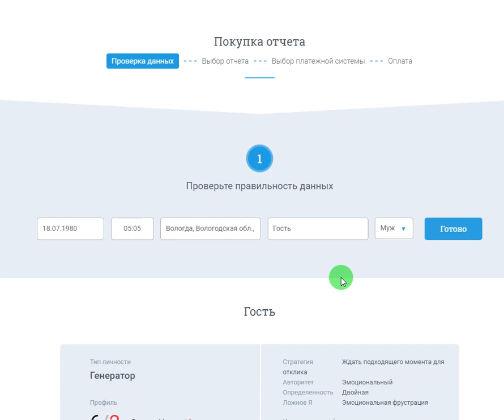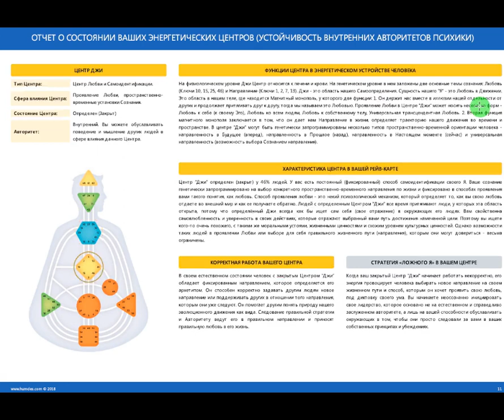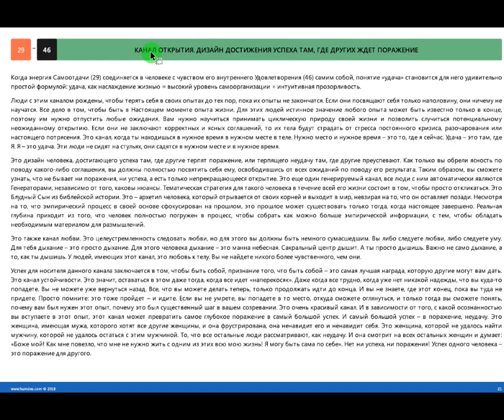Расшифровка рейв карты бодиграфа Дизайна Человека Базовый отчёт HumDes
Подробная расшифровка вашего дизайна. Обзор сервиса